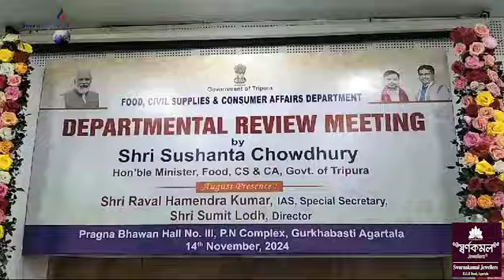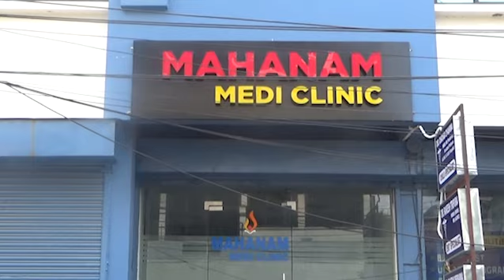II Montri Sushanta Choudhury Departmental Review Meetting II Food Civil Suplies Cosumer Affairs II